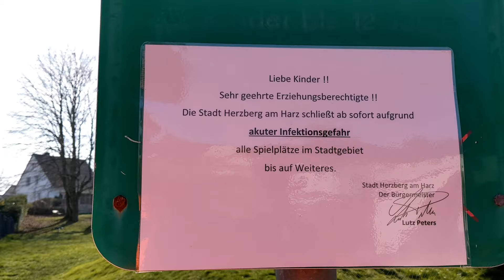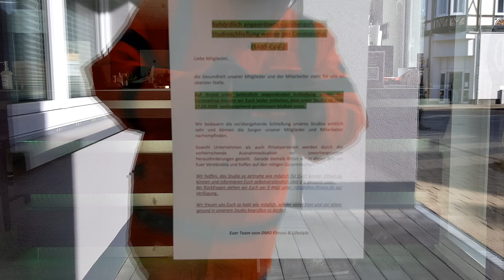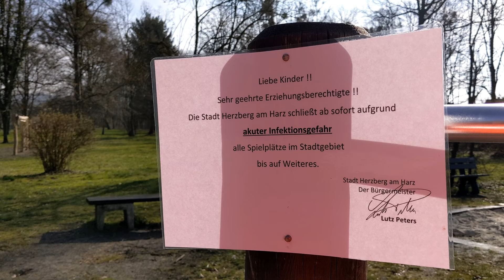🔴 Coronavirus in Herzberg 🔸 Eindrücke 🔸 City & Vlog ... 🙂🌍🙂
Unsere Herzberger scheinen sehr diszipliniert.

Hamsterkäufe konnte ich nicht wahrnehmen und auf unserem Markt kann man schön sehen, dass die Bürger der Stadt auch beim anstehen einen entsprechenden Abstand einhalten.

Das ist zur Nachahmung empfohlen!

Wie zu erwarten, sind die Länden, die nicht der Grundversorgung dienen, geschlossen. Dadurch ist es in der Metropole etwas ruhiger.

Man kann aber dennoch seine Einkäufe erledigen und man bekommt auch alles, um sich für eine ruhige Zeit in den eigenen vier Wänden einzurichten.

Von einer Infektion mit dem Covid_19-Virus, Coronavirus, in der Stadt selbst ist mir übrigens nichts bekannt - wir wollen hoffen, dass dies lange so bleibt, so dass wir es gemeinsam schaffen die zu erwartende Kurve bei den Infektionen abzuflachen.

Aus diesem Grund möchten wir das nächste Jahr besonnen, zurückhaltend und ruhig handeln.

Noch spricht nichts gegen einfache, einsame, Spaziergänge, zum Beispiel durch die Feldmark, insbesondere, wenn die Sonne so schön scheint.

Frische Luft ist gesund und Bewegung tut gut.

Es bleibt abzuwarten, ob es bei den bisher ergriffenen Maßnahmen bleibt, oder, ob unsere Bewegungsfreiheit weiter eingeschränkt wird.

Nicht überall verhalten sich die Menschen so erwachsen wie in Herzberg am Harz.

🌲 Gute Besserung! ... 🙂🌍🙂